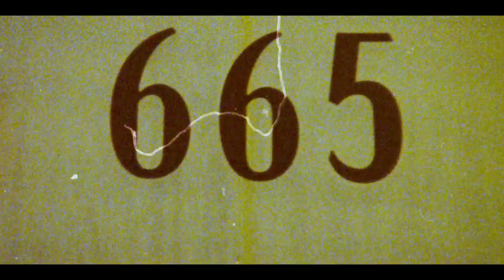No One Makes Video Games Like Remedy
They are creative geniuses. Go play Alan Wake 2, as the Alan Wake 2 video will be coming out this week instead of next week, as I changed my mind after having recorded this video. Anyways, Remedy games rule!

Underground – Super Mario Bros. Wonder
Main Theme – Max Payne
Et Ratio Principalis – Control
Byzantine Power Game – Max Payne
The Hammer of Thor – God of War: Ragnarök
Welcome to Bright Falls – Alan Wake
Herald of Darkness – Old Gods of Asgard (Alan Wake II)
Ripples in the Calm – Resident Evil Village
Sankarin Tango – Control
Cyberspace 1-2 – Sonic Frontiers